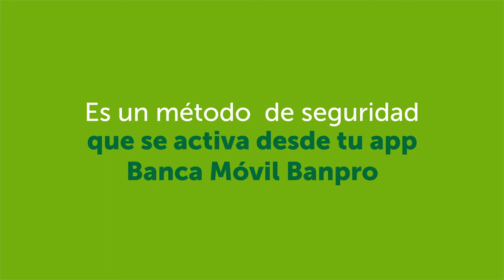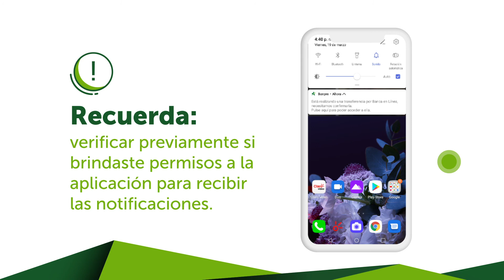Token Móvil en la nueva Banca Web Banpro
El Token Móvil de Banpro es un método de seguridad que se activa desde tu app Banca Móvil Banpro que te permitirá realizar transacciones en nuestros nuevos canales digitales de manera ágil y segura.

Con el Token Móvil podrás:
- Añadir beneficiarios.
- Realizar envío único de dinero.
- Pago de servicios.

¿Sabes como activar el Token Móvil?
Para usarlo sólo necesitas seguir los pasos de activación del Token Móvil en tu celular.

Uso de Token Móvil en transacciones generadas en Banca Web:
- Generar desde la Nueva Banca web una operación.
- Haz clic en continuar.
- Se solicitara al añadir beneficiario, realizar envío único de dinero y pagar servicios.
- Se mostrara en pantalla el mensaje "Hemos enviado un mensaje a su celular para confirmar la operación".
 - Para recibir la notificación push en tu celular deberás tener cerrada la aplicación completamente.
- Recibirás una notificación push en tu celular, haz clic en la notificación.
- Ingresa tu PIN de 4 dígitos, presiona el botón verificar.
- Se mostrara en pantalla el detalle de tu transacción.
- Presiona confirmar o denegar.